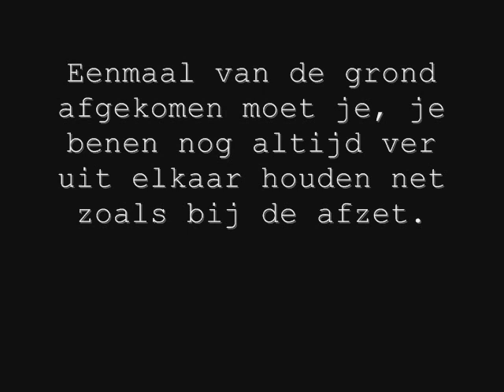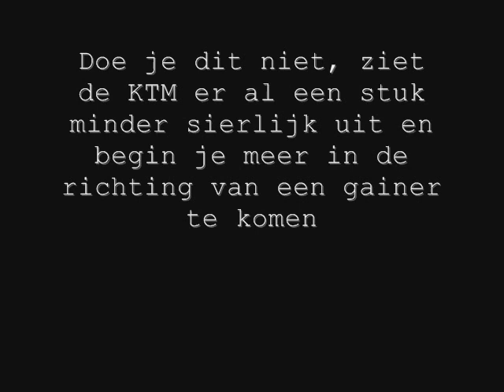No_Limit kick the moon tutorial (dutch)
een tutorial om je te helpen bij je kick the moon